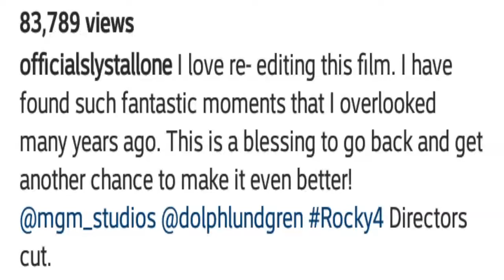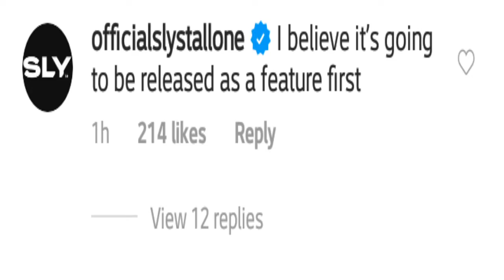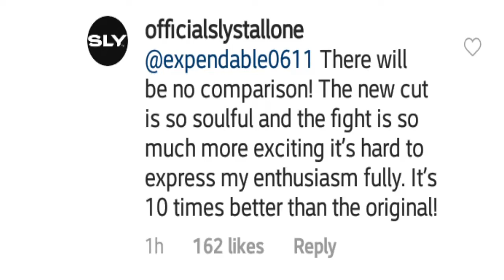Rocky IV Directors Cut - New Edits And A Theatrical Release?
New footage of Stallone making new edits, and some news on the Rocky IV directors cut being released theatrically.